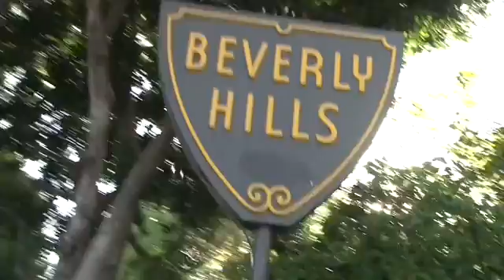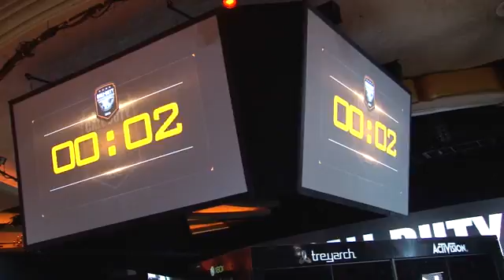Game One - Call of Duty: Championship 2013 - Wir waren vor Ort!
E-Sport auf der Konsole? Dann auch noch Call of Duty: Black Ops 2? So ein Quark, denken sich jetzt viele von euch. Aber es geht doch! Microsoft und Activision veranstalteten die Call of Duty Championships 2013. Tim und ich waren beim europäischem Vorausscheid in Köln dabei und begleiteten die deutschen Teams.

Mit den Gewinnern flogen wir bis nach Los Angeles. Was machen so viele Nerds in Hollywood? Zocken natürlich! Dabei dokumentierten wir den Aufstieg und die Niederlagen der deutschen Mannschaft.

Aber seht doch einfach selbst.